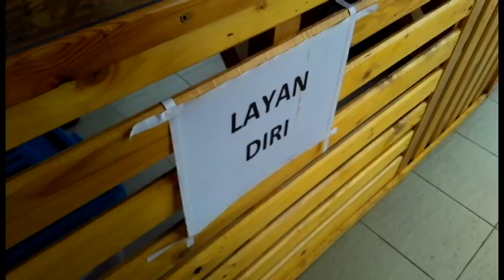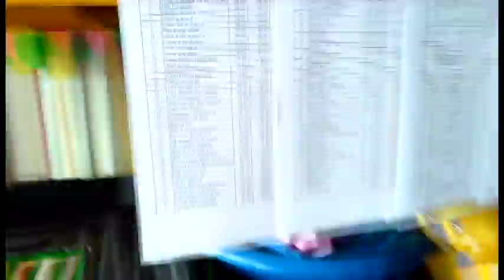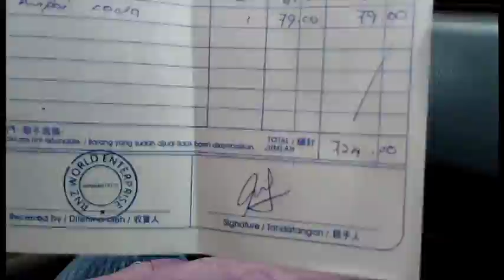Episod #21 Borong Barang